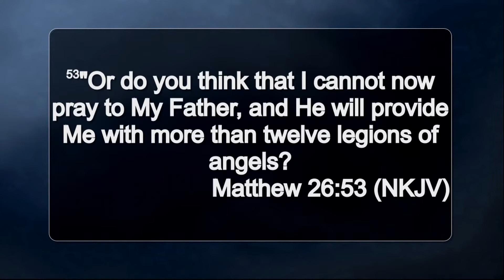The Power of Prayer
The Power of Prayer from Pastor Rice.

This is an excerpt from Pastor Rice's sermon. He speaks from the book of Matthew about prayer.